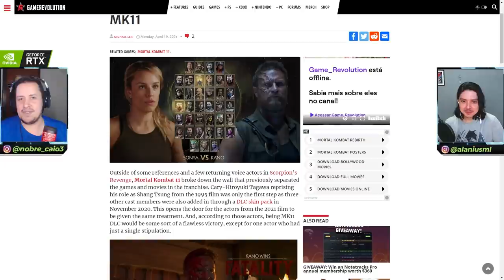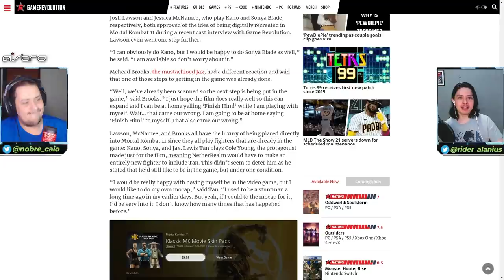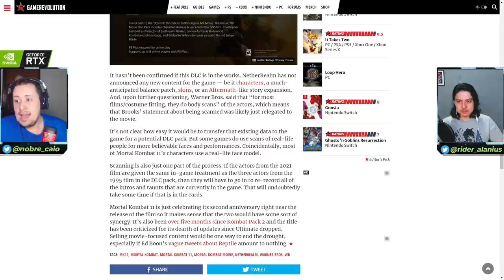SERÁ? SKINS DO FILME IRÃO CHEGAR PARA O MORTAL KOMBAT 11? ENTENDA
No vídeo de hoje comentamos sobre a possibilidade de termos Skins dos atores do filme de Mortal Kombat chegando em um novo pacote do Mortal Kombat 11. Vem ver isso!

Nosso PC Gamer:
VGA: NVIDIA GeForce RTX 2070 Super
Proc: Intel Core i5 10600k 4.1Ghz
Mobo: Asus Z490M Plus
Microfone: HYPERX QuadCast
SSD: TeamGroup T-Force Delta 500gb
Fonte: Corsair TX850 W